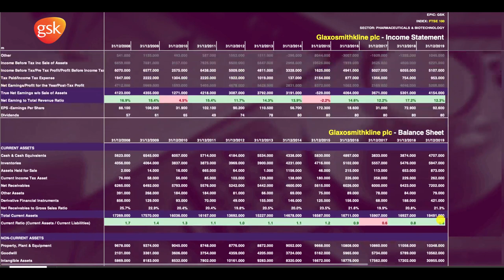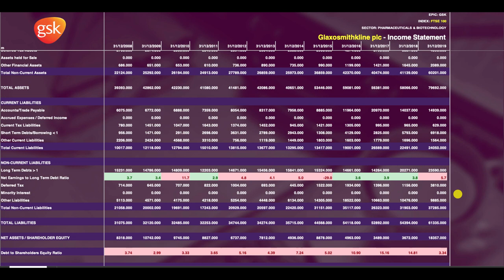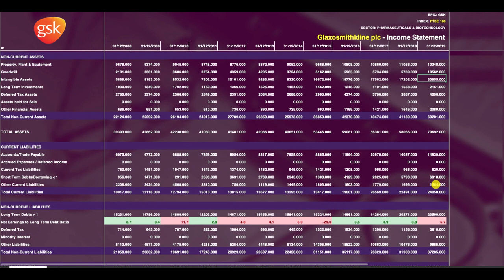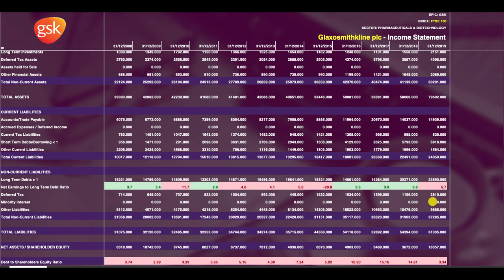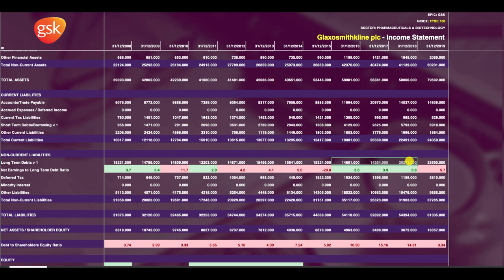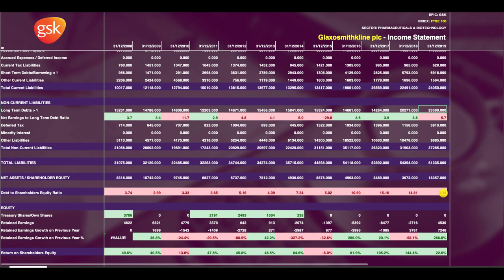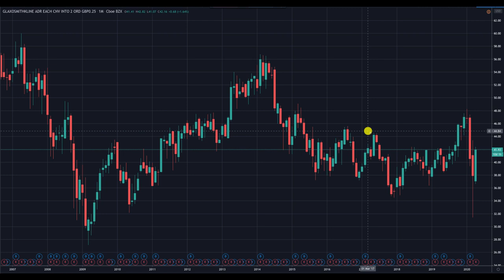THE FTSE SHOW 024 | Glaxosmithkline plc - This pharmaceutical giant a good long term growth stock?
This show is dedicated to tearing apart FTSE stocks and finding the best of the best companies to invest in for long term share price growth.